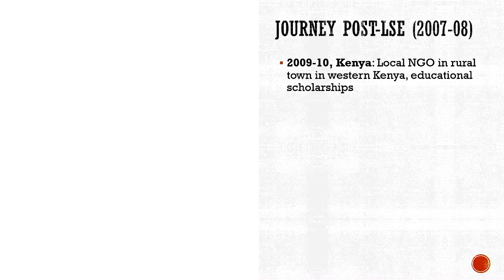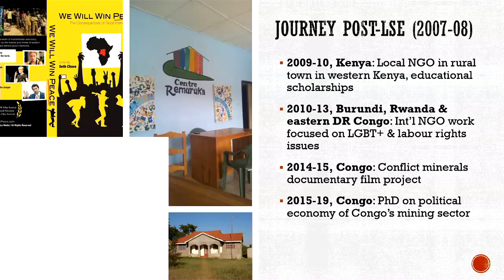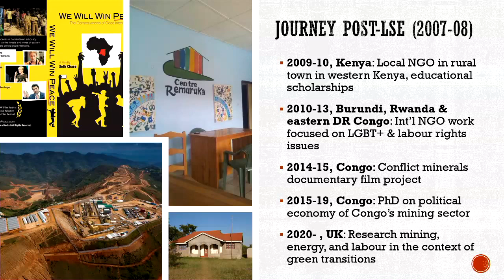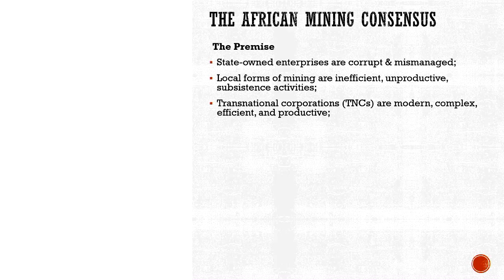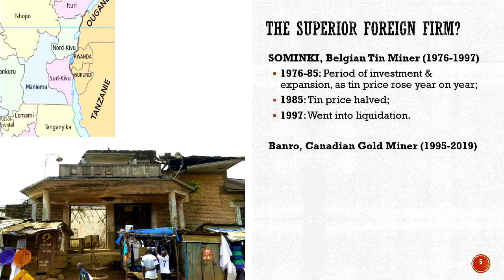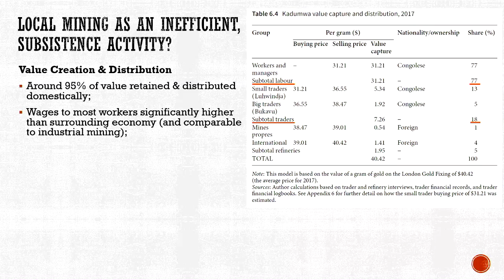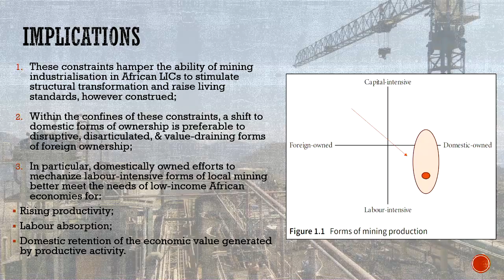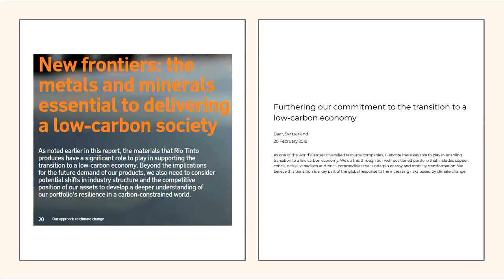Development Studies Alumni Lectures: Ben Radley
This is the recording for the first Development Studies Alumni Lecture, featuring Ben Radley, from the MSc Development Studies Class of 2007-08.

Ben speaks speaks to his recently published book,
Disrupted Development in the Congo: The Fragile Foundations of the African Mining Consensus.

The talk took place on Monday 25 March, 5:00-6:30pm and was held in Clement House on the Aldwych, Room CLM 2.02.